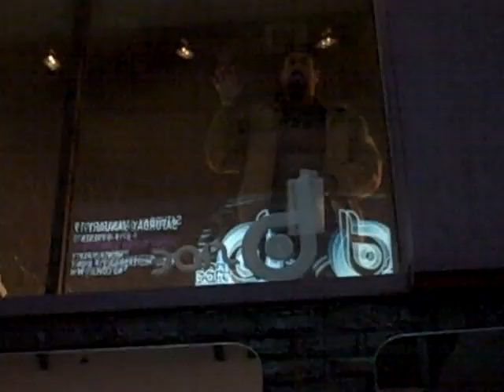TR3 At The Bar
Dan Martier Drinking a shot with Lava Rob the Lake effect Manager.